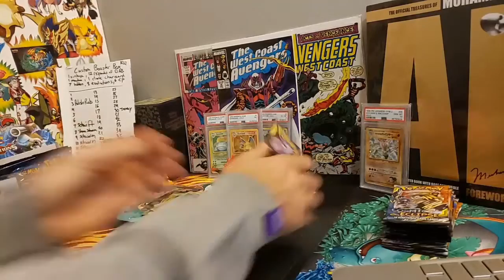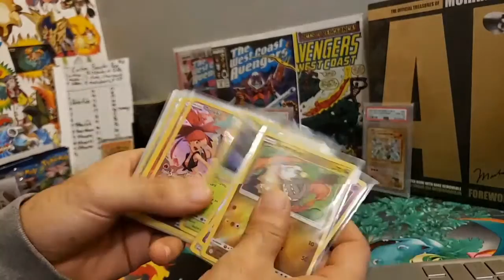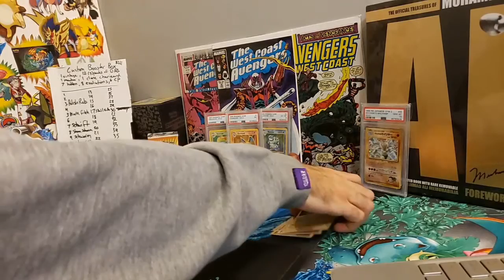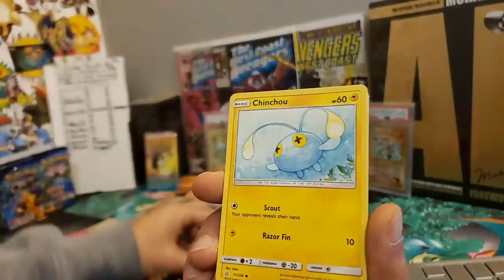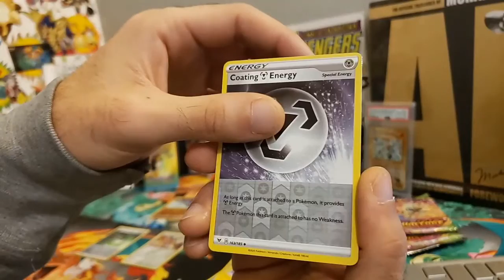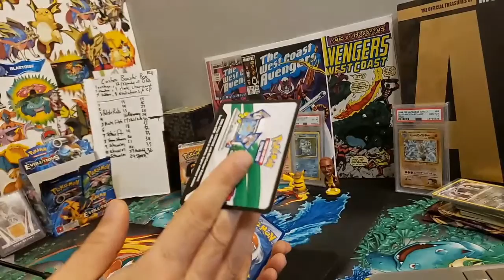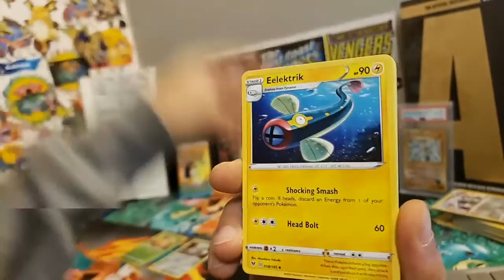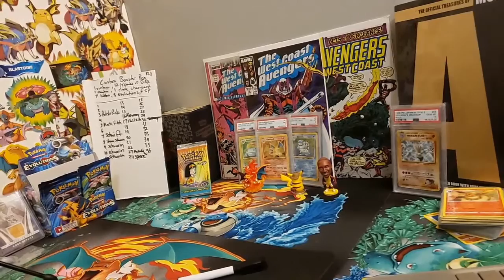OPENING POKEMON CARDS LIVE! Vivid Voltage + Vintage packs again? + xy evolutions + more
Opening more packs live! Purchase packs to be opened live by following the instructions below

BUT POKE KOBE, WHAT IS DISCORD?

discord is basically a big chat room. There's room dividers for different things like for RECENT PULLS to show off, TRADES to post your cards, TCG BATTLES where you can ask for a challenge, SWORD AND SHIELD where you can recruit for raids, SELLING SINGLES where you can offer cares for sale, and most importantly a community of poke people to hang out with!

Purchase packs to be opened live! All prices in USD.

1. VIVID VOLTAGE zap (Rainbow Pikachu, Charizard, Rayquaza, Jirachi, Celebi, Zamazenta, Zacian)
3 for 24

2. Cosmic eclipse (5 charizards, 5 blastoise, so many others)
3 for $24
6 for $45

3. Xy Evolutions (Charizard hunt + lots more)
Out of booster box
1 for $18
2 for $35

Out of tin/collection box
1 for $15

3. Xy FATES COLLIDE (Alakazam and Lugia)
3 for $24

4. XY BREAKPOINT (Red Gyarados)
3 for $24

5. Sword and shield Base (Golden dogs)
3 for $19

6. UNIFIED MINDS (Mew and Mewtwo tag team)
3 FOR $24

7. Darkness ablaze (Charizard Vmax, gold Rillaboom)
4 for $23

8. Burning Shadows (Rainbow Charizard)
1 for $12
2 for $22

9. TEAM UP
1 for $12
2 for $22

10. Champions path (packs out of etb)
(Sold out)

11. HIDDEN FATES (don't miss out on hidden fates)
$18 per pack

12. Shining Legends (rising like crazy, get it while you can.) Please inquire

13. Custom Vintage Booster box - $24 per spot (36 spots total)
1 pack of 1999 vintage Fossil, 4x hidden fates, 4x Champions Path, 11x XY Evolutions, 12 two-packs, Darkness Ablaze or sword and Shield, 1 armored mewtwo, 1 clone charizard.

14.** Vintage pack opening event
-Team rocket booster box
-Fossil
-Gym Heroes

add on menu (add on to existing order)

packs $5 each
-detective pikachu, steam siege, rebel clash, gaurdians rising

-Decks $5
-coins $2
-random promo card $3
-empty mewtwo tin $8
-empty hidden fates tin $4
-pokemon pencils 4 for $4
-random figure $3

Step 4. Pay for shipping to be sent out, or let it build up over time for a 1 time shipping payment!!

I'm starting a new idea for this channel that I think will benefit a lot of people. I always wonder if the packs I sell are hits or not, if the person I sold them to opened them alone, and what the person I'm selling these cards to is going to do with them! For certain cards, people dont realize they're holding on to a $1000 piece of cardboard and just want to play with them, and that's totally cool. Others like to collect master sets, some people are investors and only buy cards to gain value, some people like collecting certain types of pokemon (charizard + Cat hunter 👋), others like grading cards to preserve them, some people dont know what grading is! I'd like to build a community where we can be happy about each others pulls. Trade freely amongst each other, request cards together, open cards together, share our pulls we may have opened alone, ask questions, hang out, and discuss what we see in the pokemon world 🌐